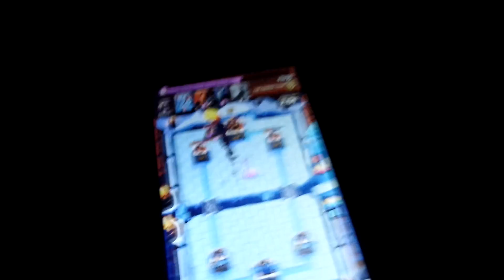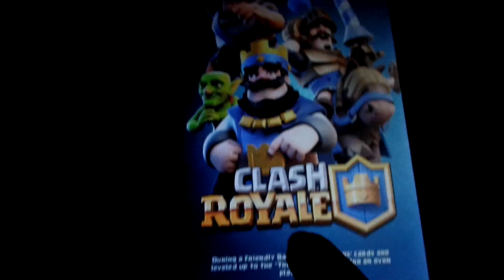Legendary chest boi